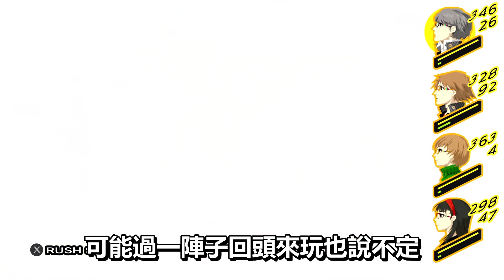第二季確定會玩的遊戲。期待薩爾達傳說王國之淚能夠改變的兩個地方。SWITCH PS5 新作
本來沒有很期待王國之淚，總認為又是個公式化的續作，但近期公開gameplay，讓我感覺非常有任天堂的作風，怎麼可能讓玩家猜得到呢！

0:00 Intro
0:54 薩爾達傳說：王國之淚
4:08 魔戒：咕嚕
5:40 瑪莉的鍊金工房 REMAKE
7:19 沒有遊戲荒這種詞